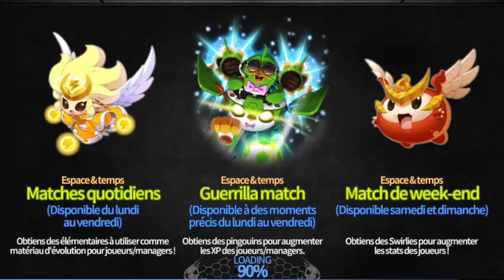Soccer Spirit 02 Fr: Je teste enfin le PVP!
Salut à tous, aujourd'hui on part sur la découverte d'un jeu mobile qui est Soccer Spirit et le tout commenté par Mrjo!

Bon visionnage!